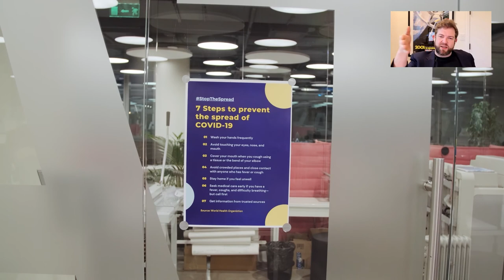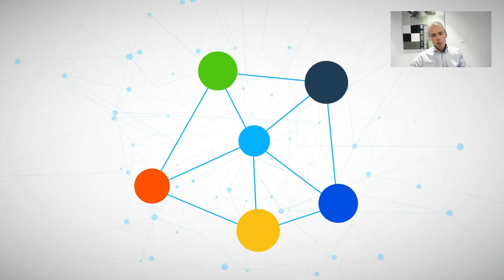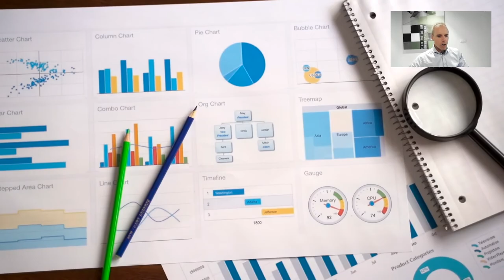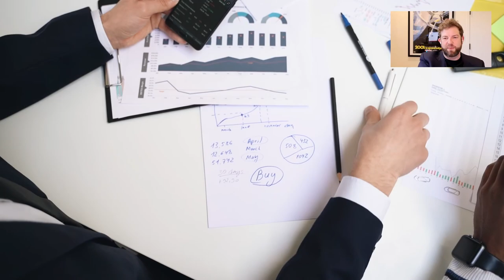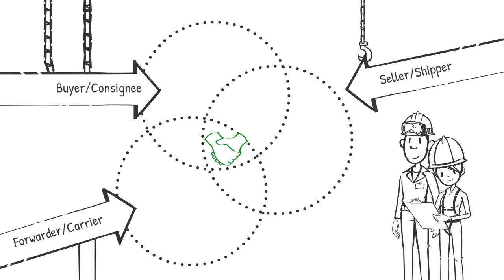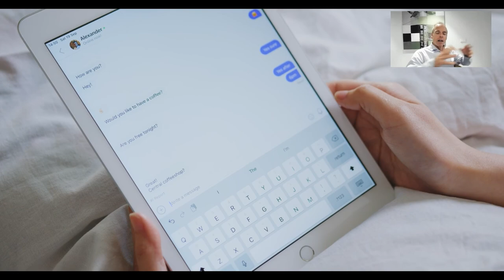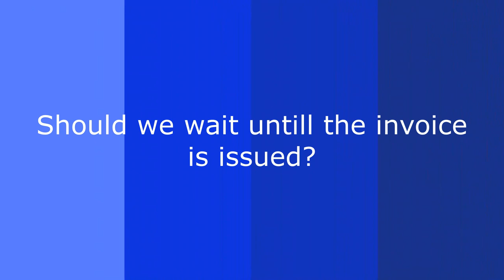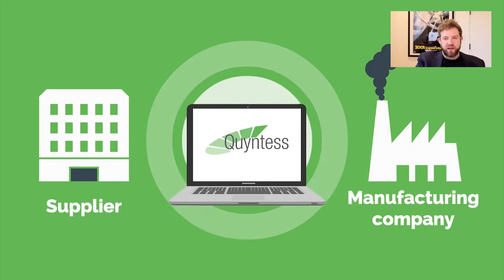Paradigm Shift - Do the economics of supply chain resilience still work in a post-pandemic world?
Eighteen months ago, most people didn’t know what a supply chain was let alone how interruptions in them could wreak havoc in their daily lives. Now, supply chains are in the headlines daily as container ships clog busy ports and everything from cars to dishwashers has been impacted by the shortage of silicon chips.

In our last session, we had two guests who have been thinking about these issues for years, decades even. Christian Lanng, Tradeshift’s CEO, believes in the power of a networked platform to help companies digitize and automate their processes so they can grow to their full potential. Rob van Ipenburg founded his company Quyntess with the mission to simplify the supply chain through collaboration.

Here are a few highlights from their conversation:

“Prior to COVID, the typical supply chain disruption scenario that people were preparing for was a flood or a power plant going down—a local disruption. COVID was a different order of magnitude, no one was prepared for it, there was no playbook for a global pandemic.”

-- Rob Van Ipenburg, Founder, Quyntess

“You’re going to see a lot of fortune 500 companies be more thoughtful and require more from their logistics partners when it comes to transparency about how they manage their inventory from now on, they’ll want to see exactly what’s going on.”

-- Christian Lanng, CEO, Tradeshift